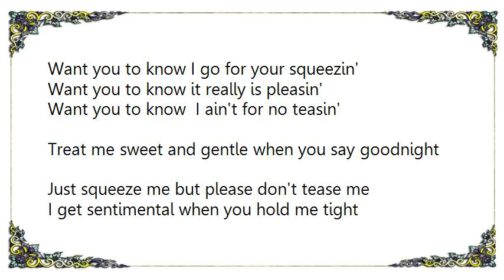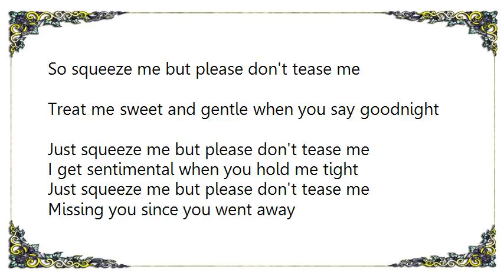Warne Marsh - Just Squeeze Me Lyrics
[Lyrics Warne Marsh - Just Squeeze Me]
Want you to know I go for your squeezin'
Want you to know it really is pleasin'
Want you to know  I ain't for no teasin'

Treat me sweet and gentle when you say goodnight
Just squeeze me but please don't tease me
I get sentimental when you hold me tight
Missing you since you went away
Singing the blues away each day
Counting the rights and waiting for you
I'm in the mood to let you know
I never knew I loved you so
Please say you love me too
When I get this feelin' I'm in ecstasy
So squeeze me but please don't tease me